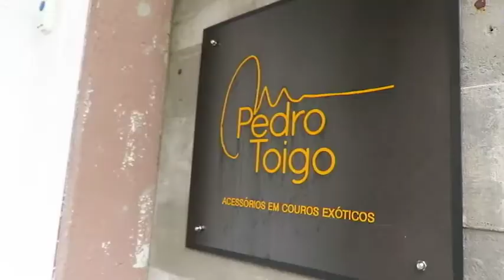PEDRO TOIGO 06/01/19